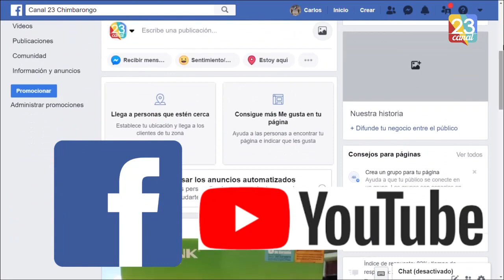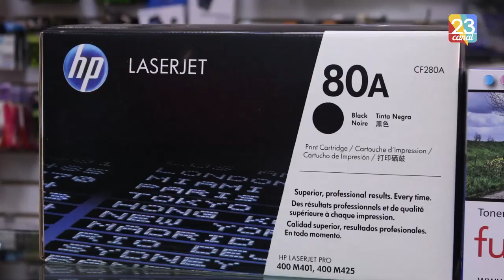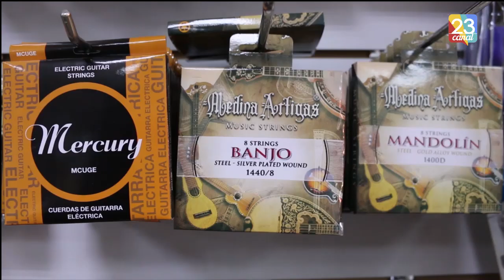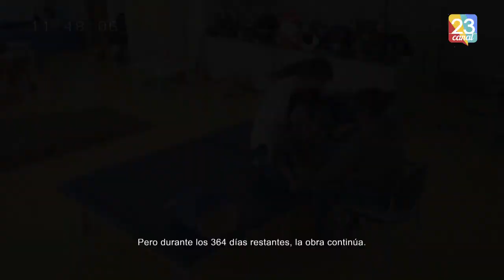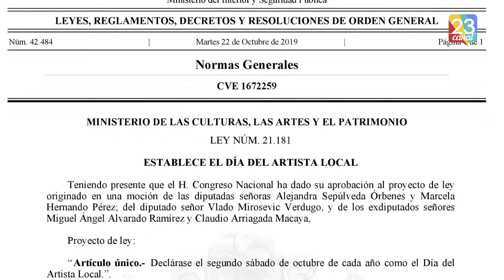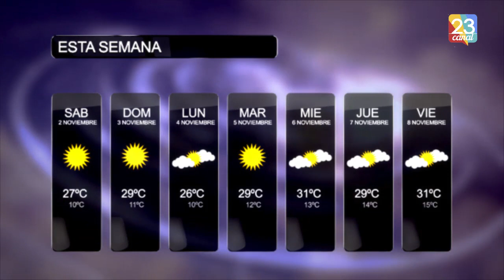EDICION 315 - NOTICIAS LOCALES